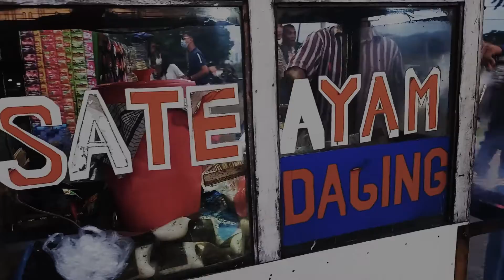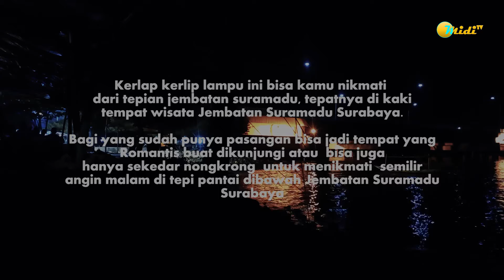RAMADHAN || INDAHNYA SUNSET SEMBARI NGABUBURIT DI SURAMADU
INDAHNYA SUNSET SEMBARI NGABUBURIT DI SURAMADU

    Assalamu'alaikum SAHABAT MidiTV HAY SAHABAT MIDITV semoga kabar  kalian selalu baik -baik saja.

    Buat sahabat midiTV yang sedang liburan ke Surabaya , tak ada salahnya untuk mampir ke Jembatan Suramadu . Jembatan yang menghubungkan antara pulau Jawa dan Madura ini telah ikon dan menjadi kebanggaan rakyat Jawa Timur serta Indonesia lho.

    Pemandangan Jembatan Suramadu saat sore hari memanglah epic, bisa melihat sunset di kota surabaya sambil menunggu jam buka puasa.

    Di malam hari jembatan ini juga tidak kalah cantik karena jembatan ini dihiasi lampu sorot yang bergerak dan berwarna-warni seperti air mancur menari di atas langit ketika lampunya pada menyala.

    Selain menikmati view jembatan dengan lampu-lampu yang bikin suasana romantis, Anda juga bisa sambil jajan kuliner yang ada di sekitar area jembatan. Di sekitar lokasi banyak penjual yang menjajakan makanan khas Surabaya.

    Jadi sambil menikmati pemandangan, Anda bisa sekaligus kulineran deh.

      Terimakasih semuanya yang sudah mengunjungi channel saya ini, salam kenal semuanya.
wassalamu'alaikum..